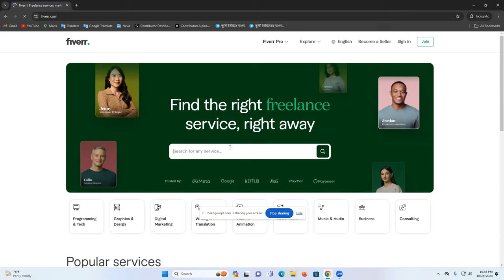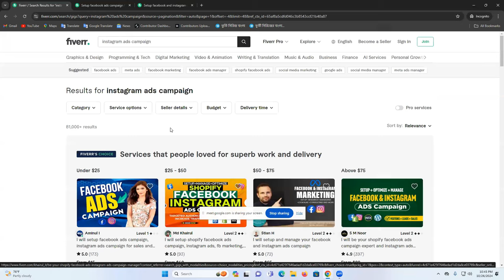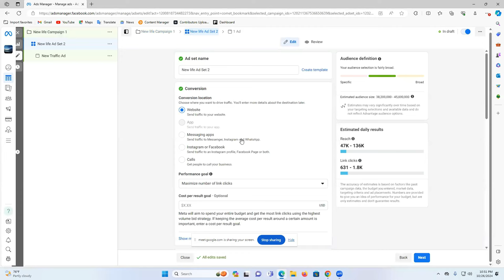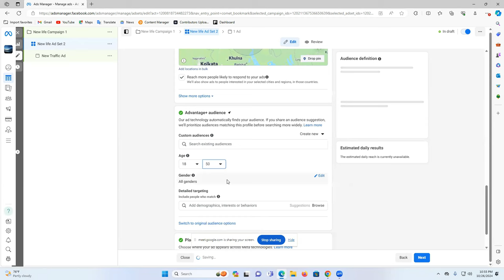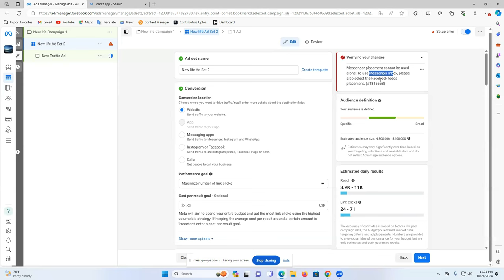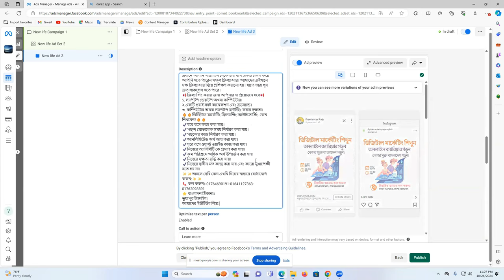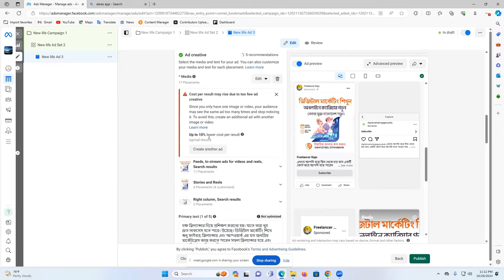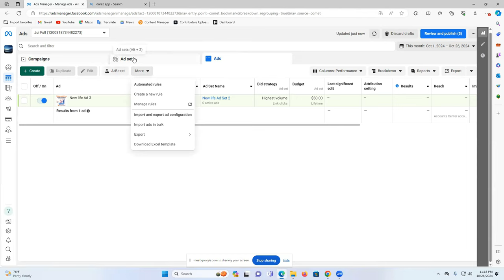কিভাবে ইনস্টাগ্রাম অ্যাড ক্যাম্পিং সেটাপ করবেন। How to Run Instagram Ad Campaign In Bangla